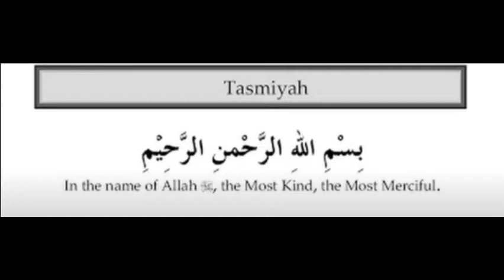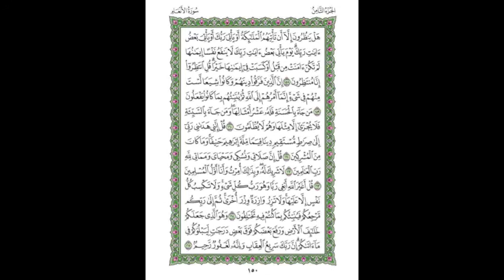2nd Quarter of 8th Para by Abdullah Al Juhani w/ 15-line script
2nd Quarter of 8th Para by Abdullah Al Juhani with 15-line Uthmani script.

Surahs in this Quarter:
Surah An'aam